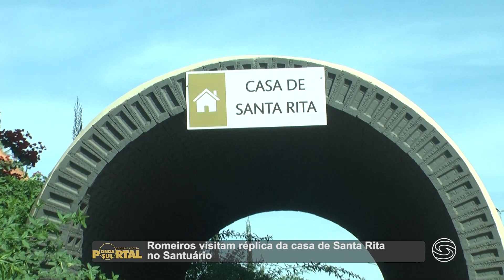Romeiros visitam réplica da casa de Santa Rita no Santuário